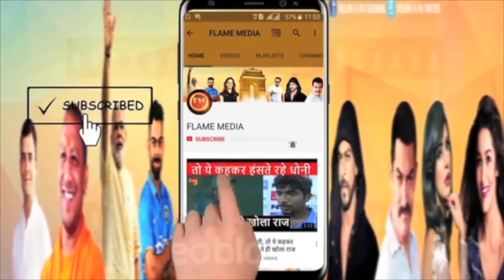समर सिंह ने कबूल कर ली शादी की बात..कहा- आकांक्षा के जाने का गम हमेशा रहेगा.. कभी शादी नहीं करुंगा